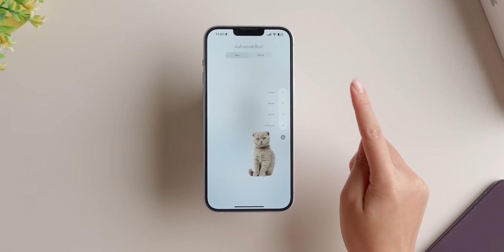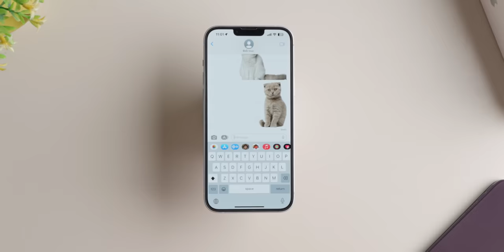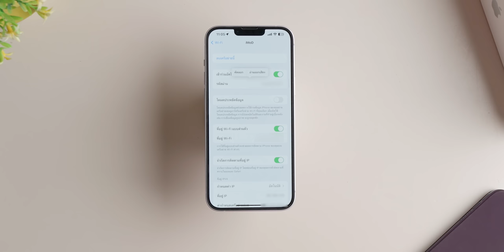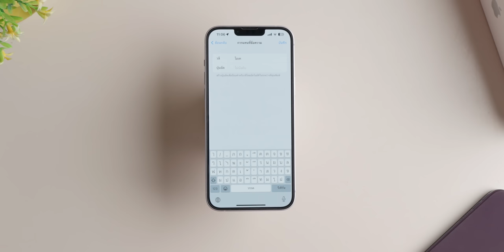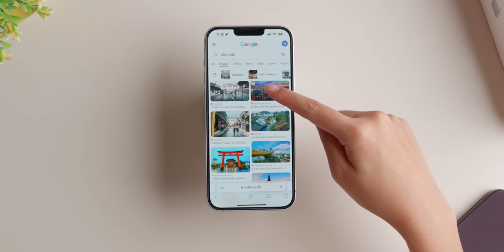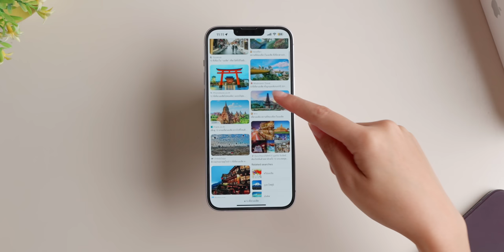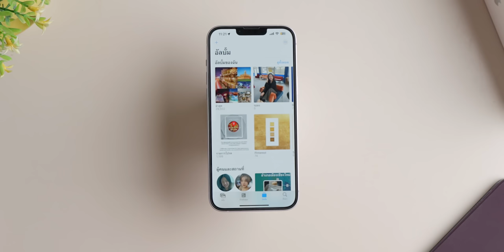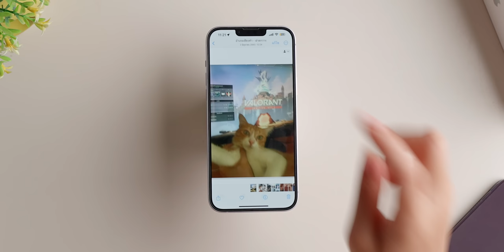iMoD แนะนำ 10 ทริค iPhone ที่ใช้บ่อยที่สุดในปี 2022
แนะนำทริคการใช้งาน iPhone ที่ใช่จริง ใช้บ่อยที่สุด รู้สึกว่าชีวิตง่ายขึ้นเยอะ จะมีอะไรบ้าง มาชมกัน

00:00 - 10 ทริค iPhone ที่ใช้บ่อยที่สุดในปี 2022
00:16 - Visual look Up
01:06 - เอฟเฟ็กต์ภาพพื้นหลังรูป Portrait
01:50 - ดูรหัสผ่าน Wi-Fi
02:27 - การแทนที่ข้อความ
03:18 - โหมดประหยัดพลังงาน บน Control Center
04:36 - บันทึกรูปหลายรูปพร้อมกัน
05:35 - ใช้แอปกล้องจากหน้าจอล็อค
06:01 - แปลภาษาผ่านด้วย Live Text
06:43 - สแกนเอกสารด้วยแอป Note
07:38 - ดูรูปภาพรูปแรก
08:11 - สรุป

iOS 16.2 มาแล้ว! ฟีเจอร์ใหม่เพียบ ชมสรุปที่นี่

iPadOS 16.2 มาแล้ว! Stage Manager เต็มรูปแบบ ชมฟีเจอร์อัปเดตใหม่ที่นี่!